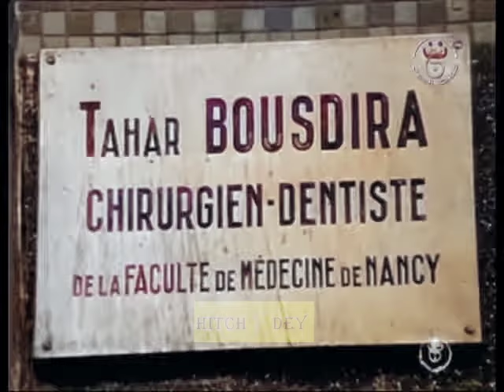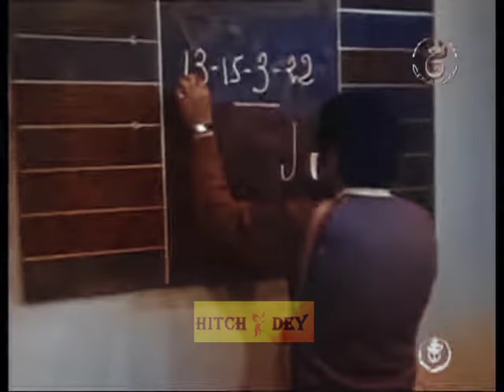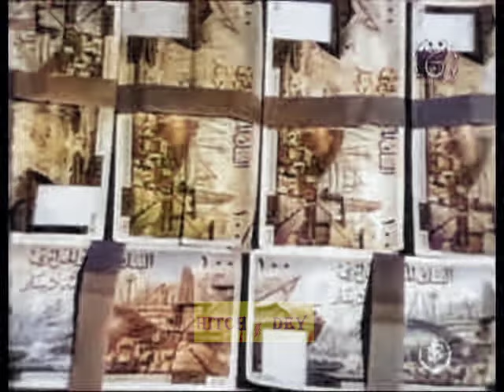المفتش الطاهر يداس فيلم جزائري كامل L'inspecteur Tahar Yadess en couleur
المفتش الطاهر "يادس" - فيلم جزائري كامل - L'inspecteur Tahar Yadess
ملون من طرف
Colored By Hitch Dey
إﺧﺮاﺝ: موسى حداد
 حاج عبدالرحمن
 يحيى بن مبروك
جلول
محمود عزيز
يحيا النيهة
مصطفى أنور
خير الدين حسين
 بن صحرا بلقاسم
 بلخبشاش أحمد
المنصف